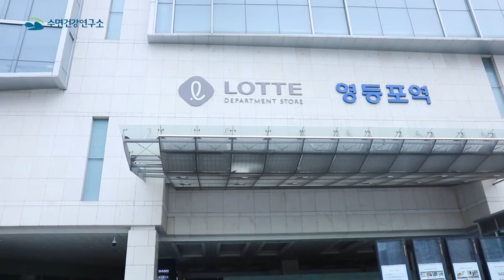TV방송 전 미리 보기 - 방송국 메이크업은 예술입니다. ㅎㅎ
청풍소장님이 WBC 복지TV 방송국에서 초대를 받아
전용 스튜디오에서 녹화를 하고 왔습니다.
자체 스튜디오도 있고 전속 아나운서도 있고 전국망을 갖춘 방송국입니다.
녹화까지의 과정을 재미있게 담아 봤습니다.

복지TV(福祉TV, WBC, 영어: Welfare Brodcasting Channel)는 2005년 2월에 개국한 대한민국의 사회적 약자 대상 유료방송 채널이다. 2013년에 의무채널로 지정되었다.
서울특별시 영등포구에 본사를 둔 방송사. 설립 주체는 곰두리복지재단이다. 주시청 대상은 장애인, 노인 등의 사회적 약자와 다문화 가족이다. 개국 초기부터 방송통신위원회의 공익채널 인증을 받아왔으며, 2012년 11월에 2013년도 장애인 복지 채널 인증을 받아 모든 유료방송에서 시청이 가능하게 되었다.